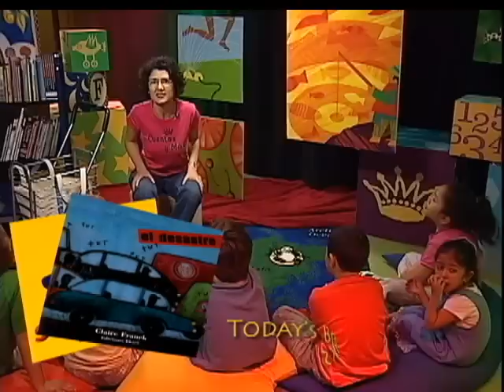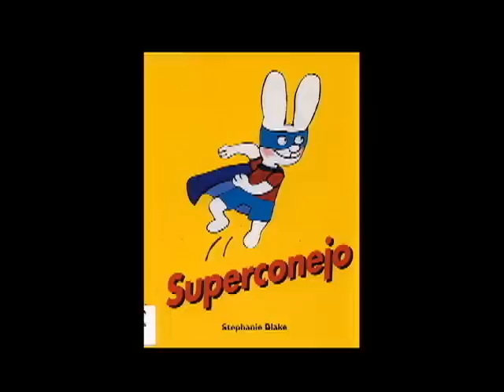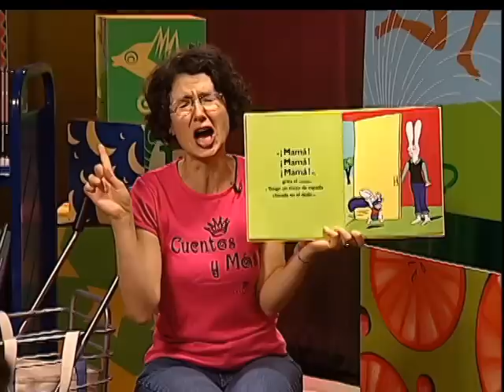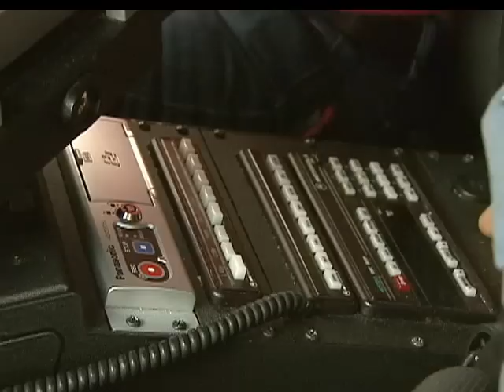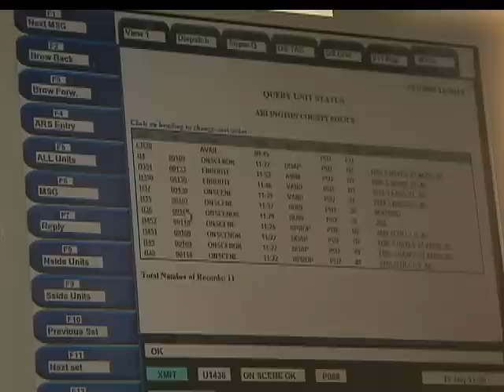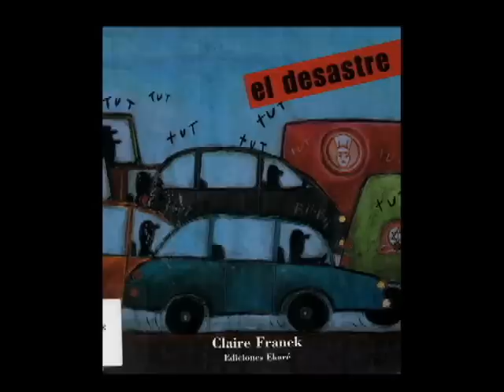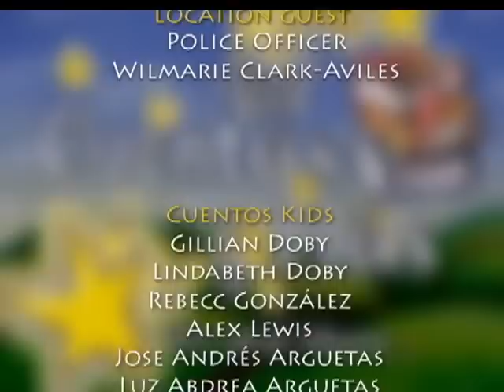Cuentos y más; Superconejo, El desastre & Policia!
Cuentos y Más, or Stories and More, is a bilingual storytime show.  Children and adults can enjoy the stories while learning English and Spanish.  Each episode features 2 stories read or told in the studio and on location in Arlington County VA.

Cuentos y Más, o Stories and More, es un programa bilingüe de cuentos.  Niños y adultos pueden disfrutar no solo de los cuentos, sino que también pueden aprender inglés y español.  Cada episodio incluye dos historias: una leída o contada en el estudio, y la otra en la comunidad del condado de Arlington, Virginia.